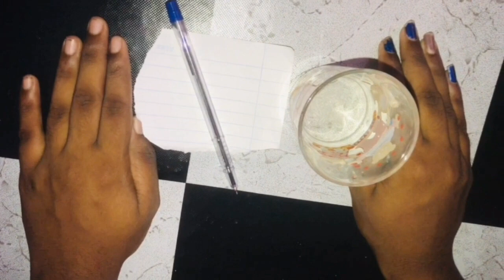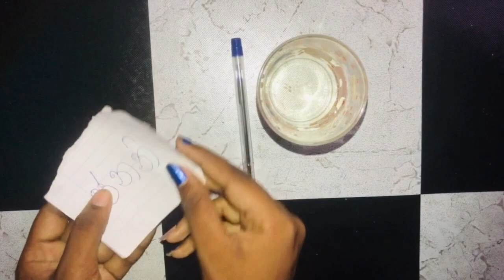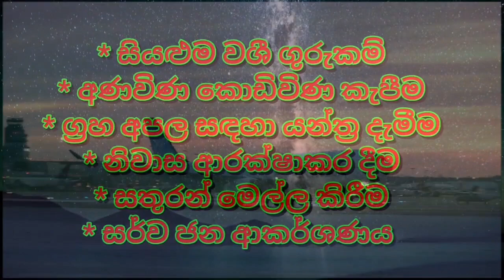ආදරේ හිතෙන කෙනාව පස්සෙන් ගෙන්නන වශී කෙම | gurukam | washi gurukam | Dewa shakthi